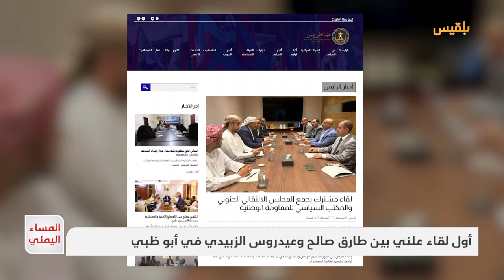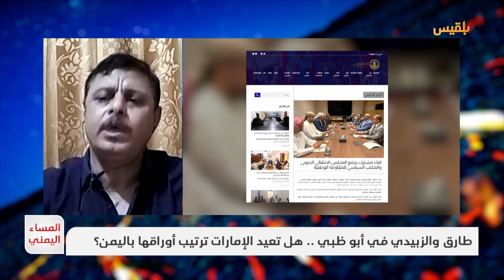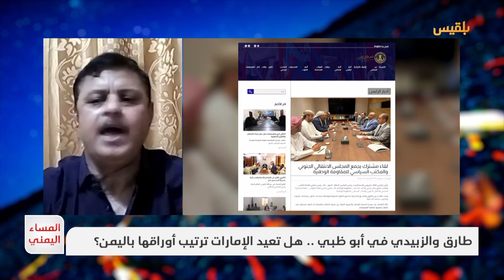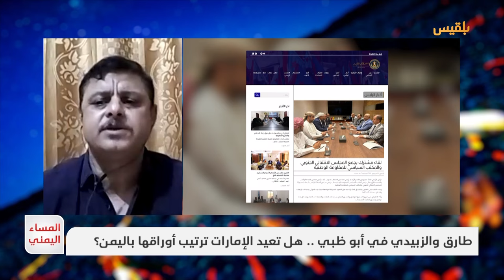المساء اليمني | طارق والزبيدي في أبو ظبي .. هل تعيد الإمارات ترتيب أوراقها باليمن؟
الإمارات تستضيف اجتماعا يضم رئيس المجلس الانتقالي عيدروس الزبيدي والعميد طارق صالح..
ما وراء اجتماع الزبيدي وطارق صالح في أبوظبي؟
وما علاقة هذا التحالف بدعوة السفير الأمريكي ستيفن فاجن للتوحد ضد الحوثيين؟
وهل فعلا يؤسس لمرحلة جديدة لمواجهة الحوثي أم أن الإمارات ترتب أوراقها من خلال القوات الموالية لها في البلاد؟
المساء_اليمني | تقديم: آسيا ثابت